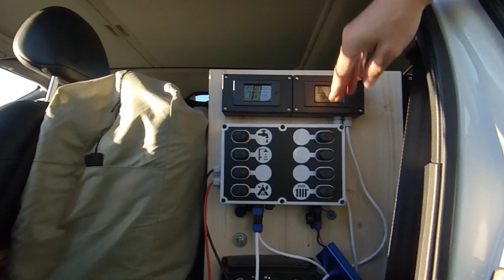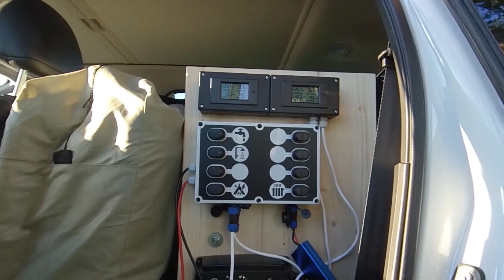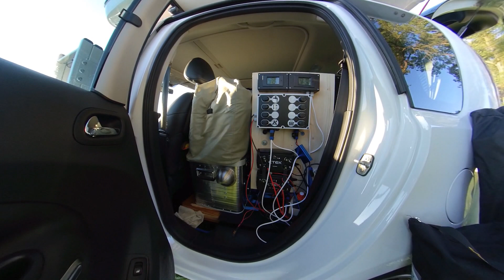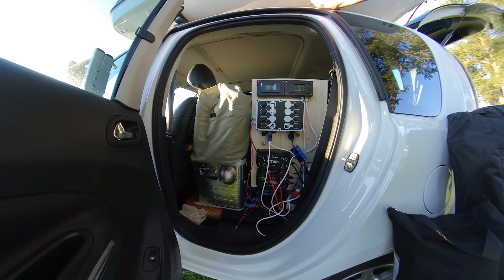Mit dem Dachzelt nach Norwegen - Roomtour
Eine kleine Roomtour durch meinen camping-fit-gemachten Citroen C3 Picasso.
Das Video ist vor der Reise in Nordhessen entstanden.

Das Dachzelt ist ein James Baroud Explorer Evolution.

Alle Artikel im Video habe ich selbst gekauft.

Klappspaten Fiskars

Klappspaten "günstig"

CTEK-Laderegler D250SA und Smartpass 120
Die Geräte werden getrennt verkauft:

Verwendete Kamera

Mein Amazon-Wunschzettel